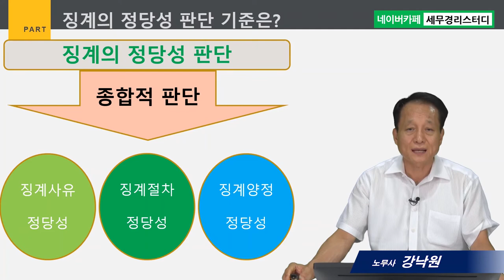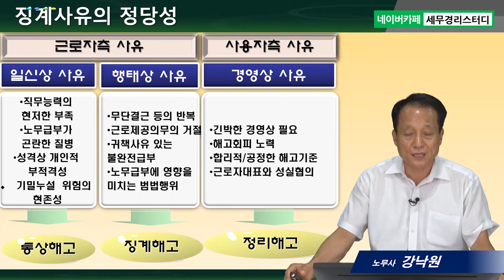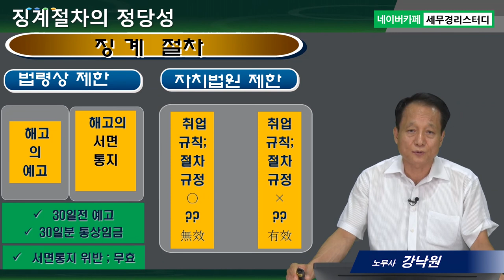#8 징계사유와 징계절차의 정당성 - 강낙원 노무사의 5분특강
1,600개 세무실무영상 탑재 : 네이버카페[세무경리스터디]에 탑재되고 있습니다.

징계사유와 징계절차의 정당성
      1) 징계의 정당성
      2) 징계사유의 정당성
      3) 징계절차의 정당성